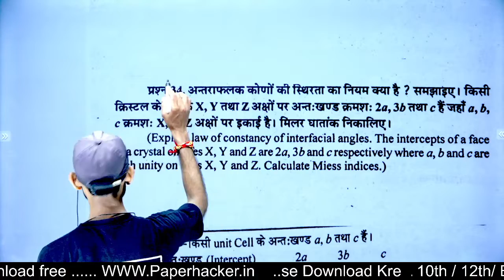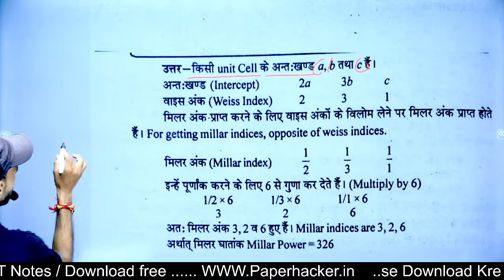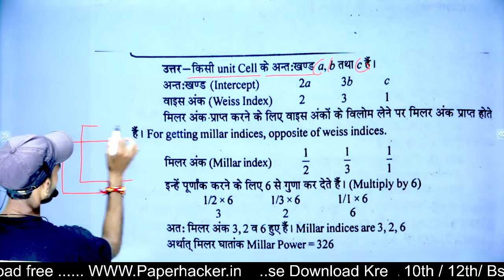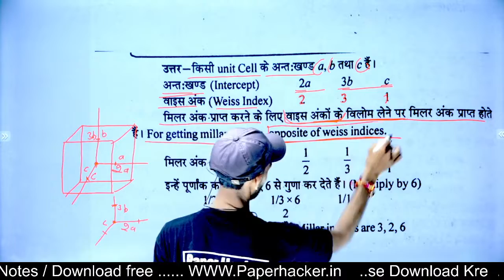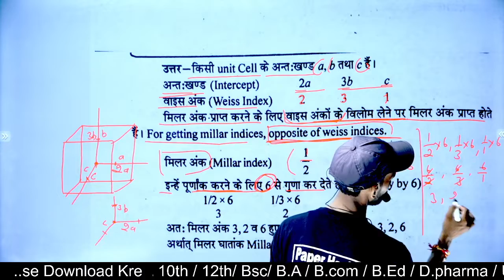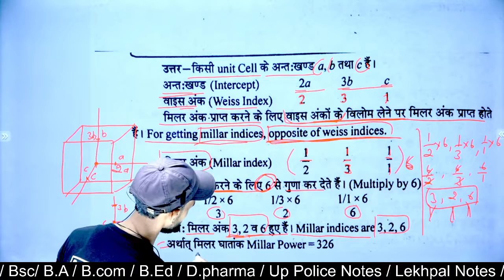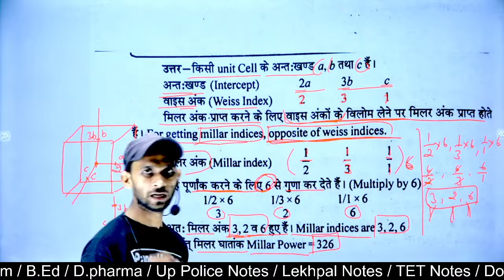Bsc 2nd semester chemistry important questions| अन्तराफलक की स्थिरता का नियम| paper hacker